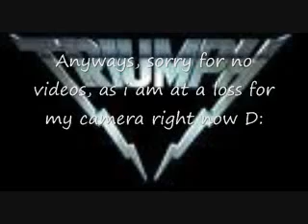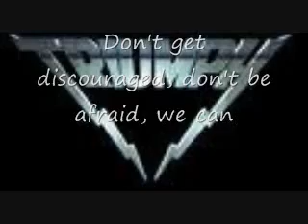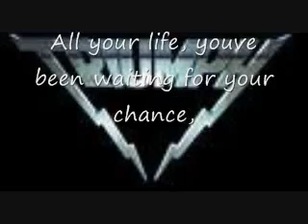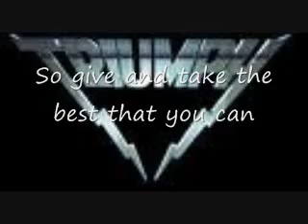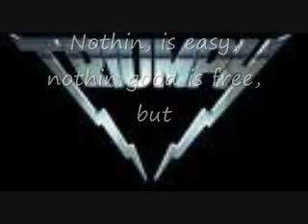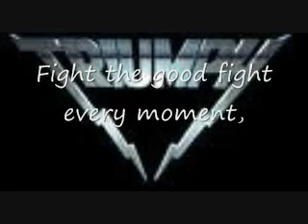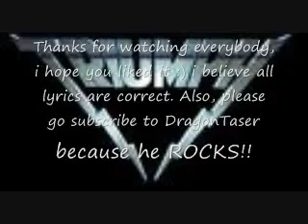Triumph Fight the Good Fight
Mirrored from another you tube user